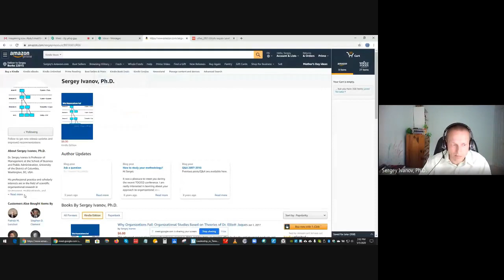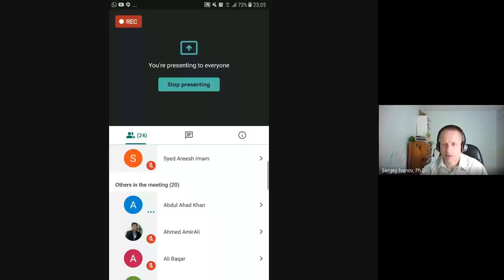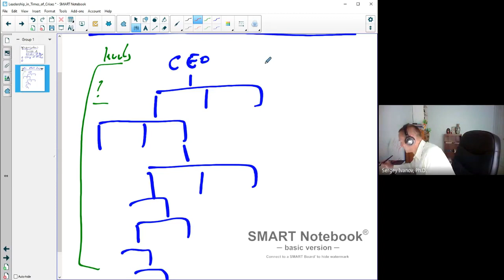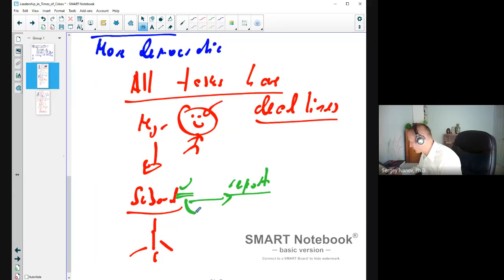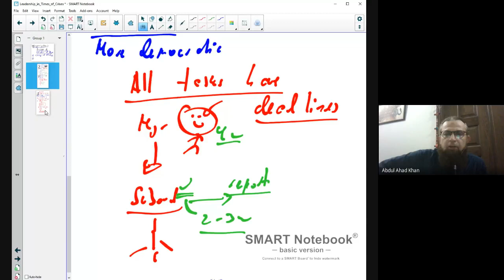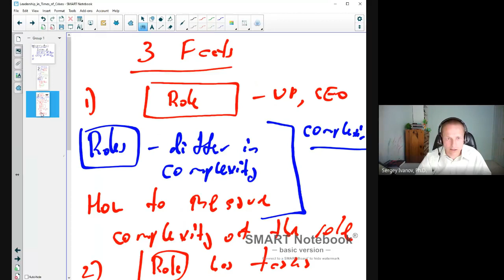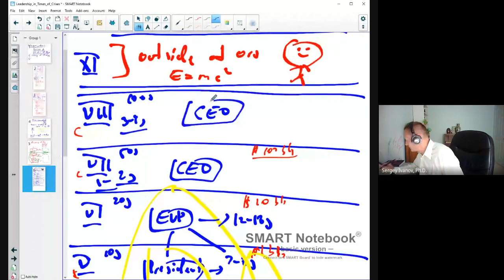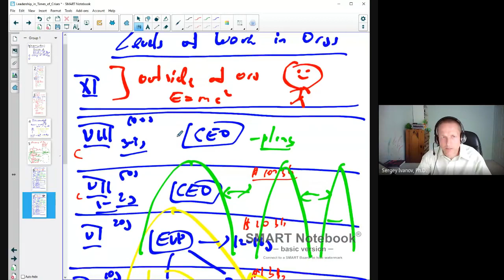Leadership in Times of Crises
Special Guest Lecture for
Shaheed Zulfikar Ali Bhutto Institute of Science and Technology
Executive MBA - Strategic Management
Professor Abdul Ahad
Karachi, Pakistan

By

Sergey Ivanov, Ph.D.
Professor

School of Business and Public Administration
University of the District of Columbia
Washington, DC, USA